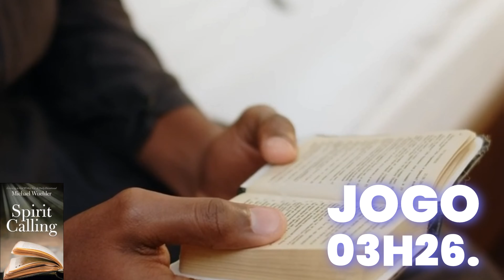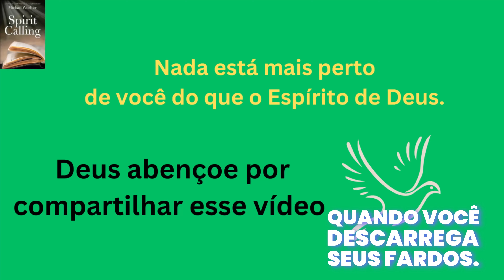Los secretos de un devocional diario poderoso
Los secretos de un devocional diario poderoso Deje que el devocional diario   le brinde la paz, el consuelo y la inspiración que busca. Escuche al Dios dentro de usted.

   Não há espaço para turbulência ou problemas onde a paz de Deus está presente.

Não tenho paz, nem sossego; Não tenho descanso, apenas agitação.” (Jó 3:26

  ✨ o chamado do Espírito, o devocional diário definitivo que irá cativar sua alma e aproximá-lo da voz de Deus! 🙏✨

📖 Mergulhe nas páginas de Spirit Calling e sinta como se estivesse em comunhão direta com o divino. Escrito na poderosa voz de Deus em primeira pessoa, este notável devocional rivaliza com os renomados God Calling e Jesus Calling, oferecendo a você uma conexão incomparável com a presença divina. 📖

👨‍💻Você está procurando ajuda profissional em gráficos e design, retratos e caricaturas, design de sites, design de folhetos, capas de livros, programação e tecnologia. Wordpress, Marketing Digital. Pesquisa, vídeo e animação de marketing digital. GIFs animados, escrita e tradução, música e áudio. Locução, negócios, declaração de impostos, serviços de IA? Fiverr pode ajudar. Fiverr está esperando para ajudá-lo. 🤓

⚡️ A cada dia, o Spirit Calling convida você a embarcar em uma jornada sagrada onde você encontrará profundamente o Espírito de Deus. Com suas mensagens transformadoras, este devocional foi elaborado para rejuvenescer seu espírito, recarregar sua fé e equipá-lo para abraçar cada novo dia com força e propósito. ⚡️

💖 Aproveite a sabedoria eterna e o amor do Espírito enquanto saboreia os devocionais diários em Chamado do Espírito. Descubra uma profunda renovação espiritual e uma conexão profunda com a presença de Deus. Deixe o Espírito guiá-lo, inspirá-lo e capacitá-lo a viver uma vida cheia de propósito e realização. 💖

🌟 O Chamado do Espírito é mais do que apenas um devocional diário – é um encontro divino que irá transformar você para sempre. Não perca esta incrível oportunidade de convidar o Espírito de Deus para sua vida diária. Mergulhe hoje no Chamado do Espírito e experimente o poder da presença divina como nunca antes! 🌟

ℹ️ Nota: O Chamado do Espírito não é um devocional comum. É uma experiência única que coloca você em comunhão direta com o Espírito de Deus. Entre no reino espiritual e descubra o extraordinário que existe dentro dele. Nada está mais perto de você do que o Espírito de Deus. 🙌🕊️

📚 Desbloqueie o extraordinário com Spirit Calling – seu companheiro diário no caminho sagrado. Obtenha sua cópia agora e embarque em uma jornada de despertar espiritual e iluminação! 📚

Como encontrar paz interior com seu devocional diárioestudo bíblico diário,encorajamento cristão,inspiração matinal,estudo bíblico cristão,mulheres cristãs,louvor,imersão em sua presença,filhos de Deus,cristo